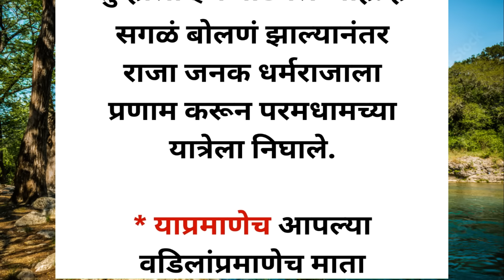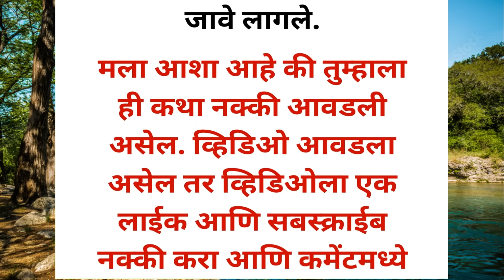🌺🙏🏻राजा जनकचा मृत्यू कसा झाला || माता सीतेने लक्ष्मण समोर सीता रेषा का आखली 🌺💯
श्रीकृष्ण अनमोल विचार
Ramcharitmanas,  Valmiki Ramayan, Anand Ramayan